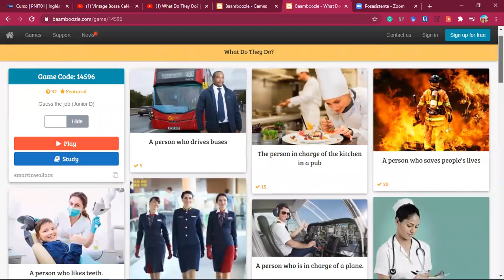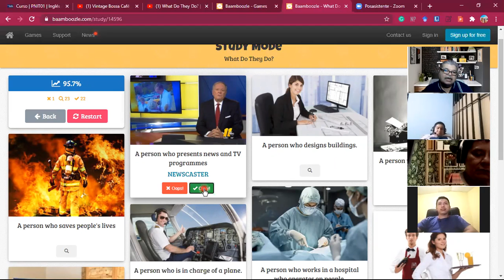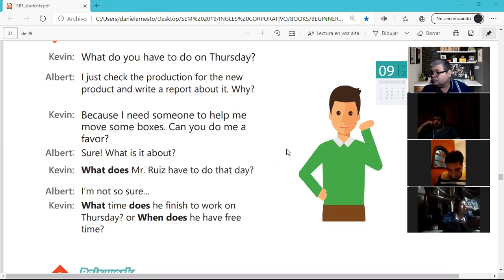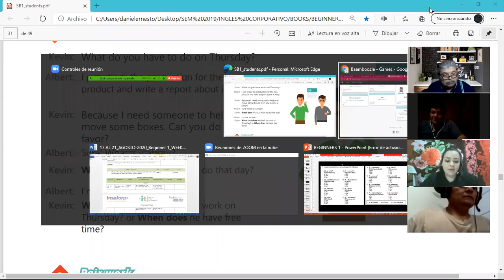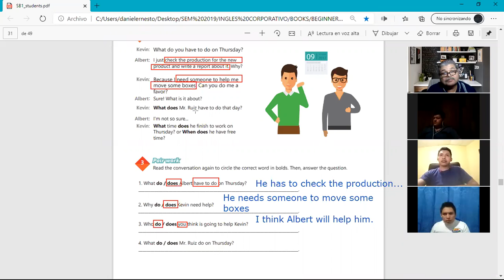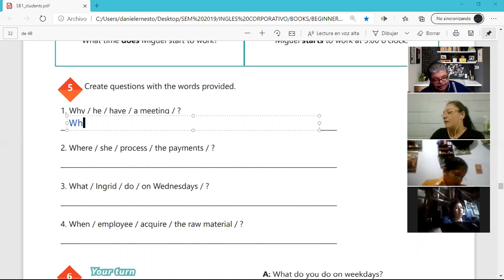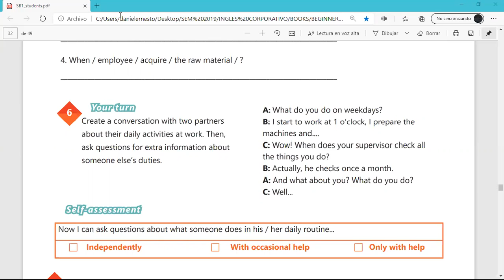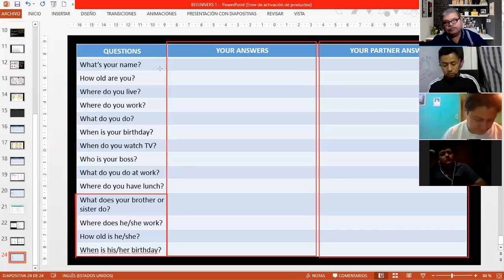Ingles Corporativo-Videoconferencia #12 How to use simple present information questions.